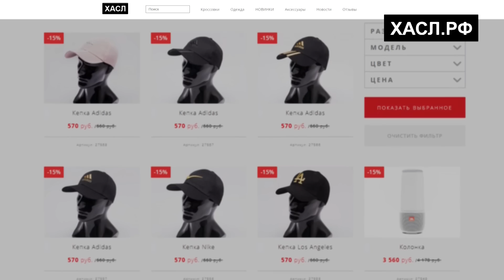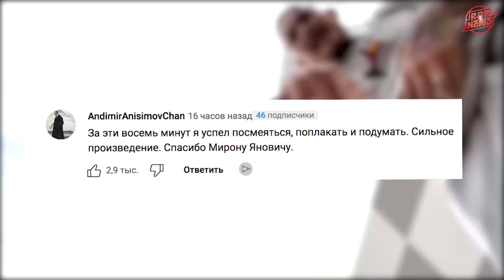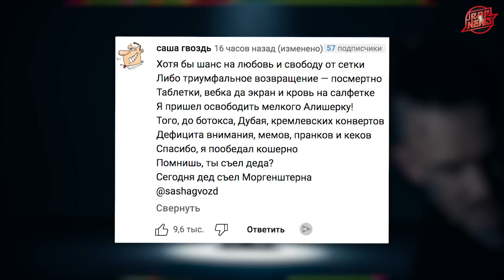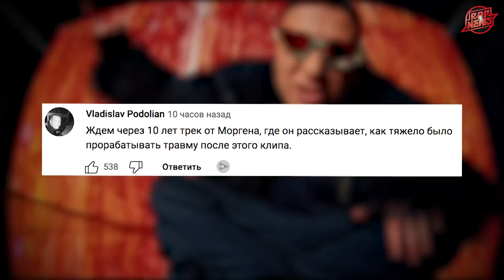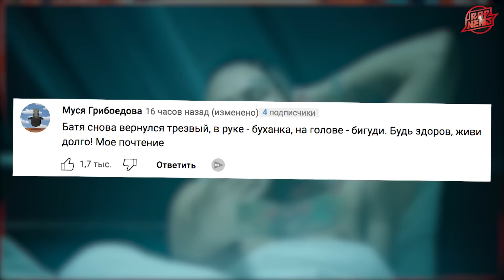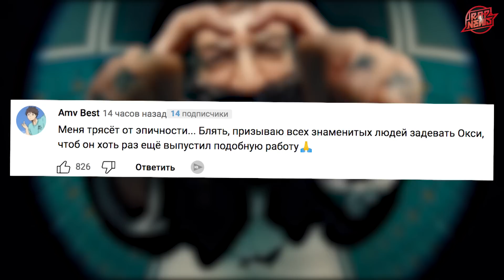КОММЕНТАТОРЫ ОЦЕНИВАЮТ OXXXYMIRON — THE STORY OF ALISHER (Morgenshtern RIP)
Использованный материал:
OXXXYMIRON — THE STORY OF ALISHER (Morgenshtern RIP)
MORGENSHTERN - Я УБИЛ МАРКА (оксимирон дисс)